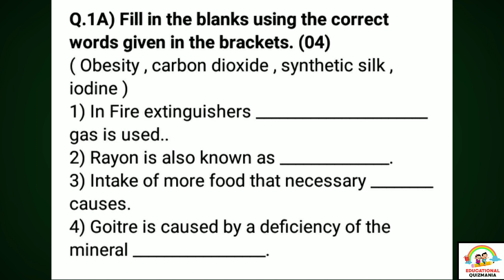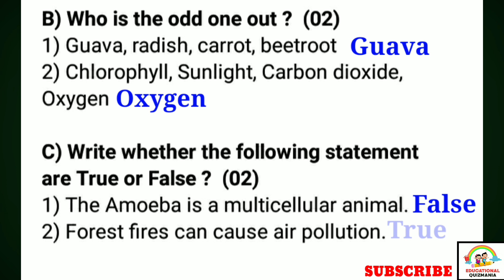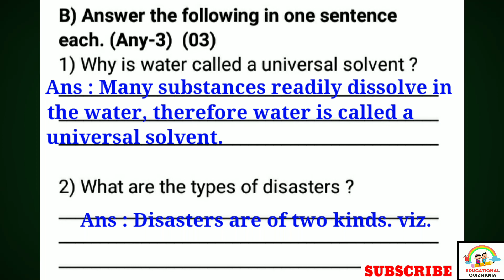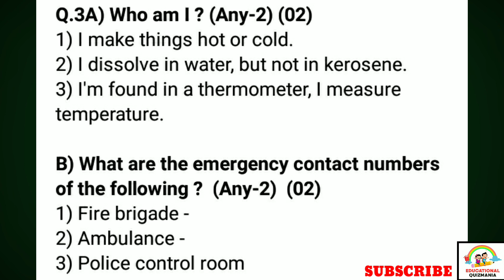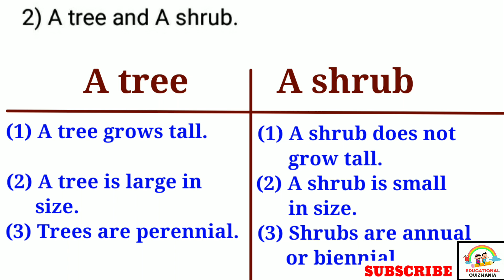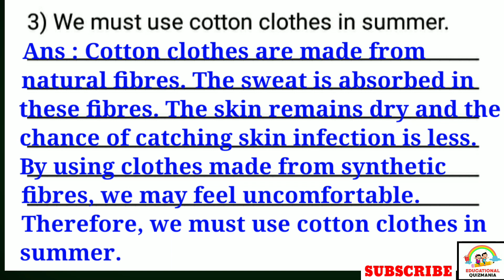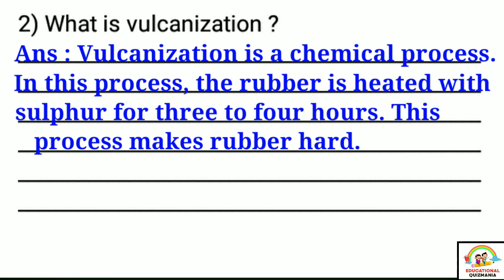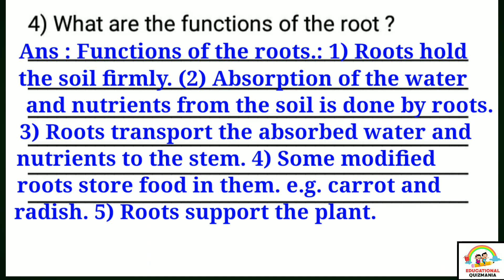प्रथम सत्र परीक्षा सहावी विज्ञान| संकलित मूल्यमापन चाचणी 1 सहावी| Pratham satra pariksha 6vi vidnyan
विद्यार्थ्यांनो या व्हिडिओ मध्ये आपण संकलित मूल्यमापनावर आधारित इयत्ता-सहावी , विषय- सामान्य विज्ञान ( Semi English ) , प्रथम सत्र परीक्षा 2022 अभ्यासणार आहोत. हा पेपर सरावासाठी आहे.. याचा तुम्हाला नक्कीच फायदा होईल.